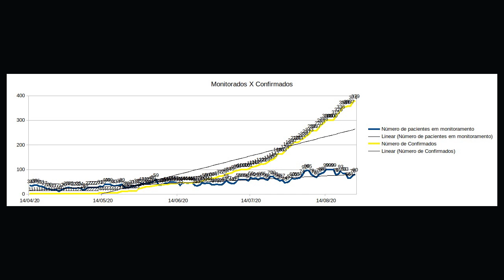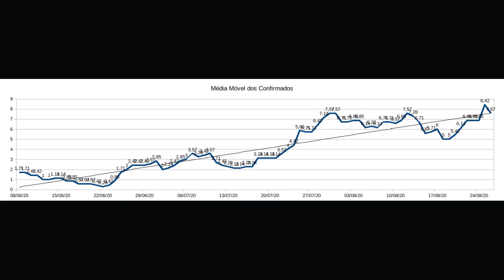27 de agosto, 14h - Saiba mais sobre o Boletim Diário da Covid-19 em BD